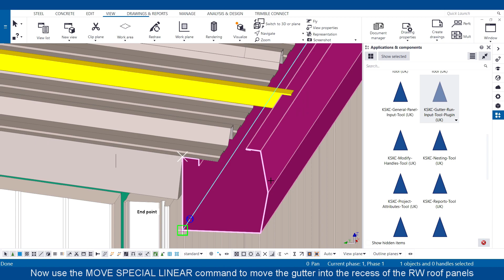How To Position A Highline Gutter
How to position a highline gutter on KingCADD